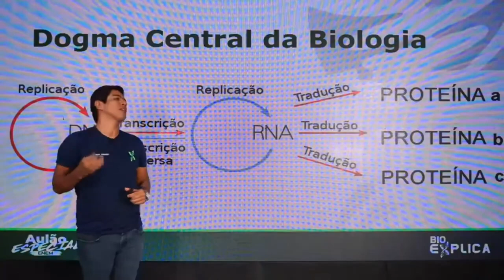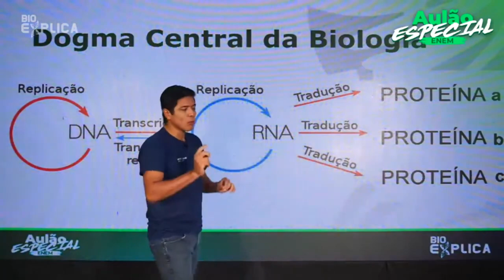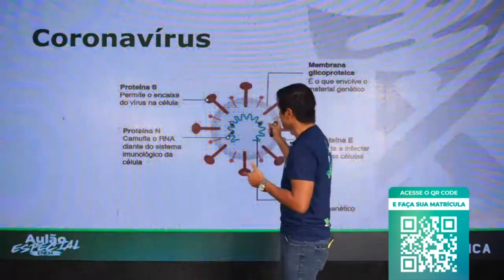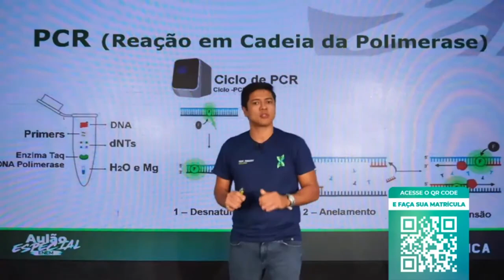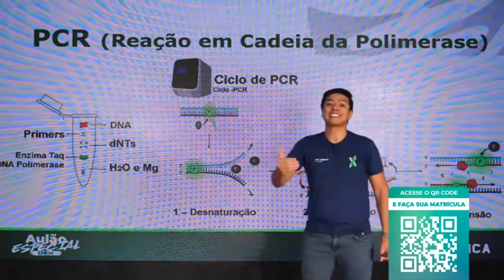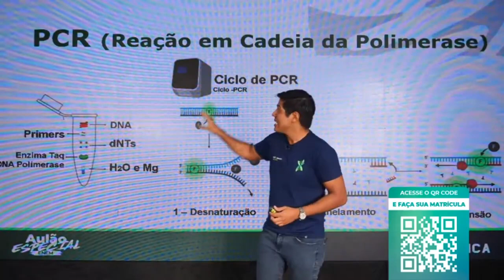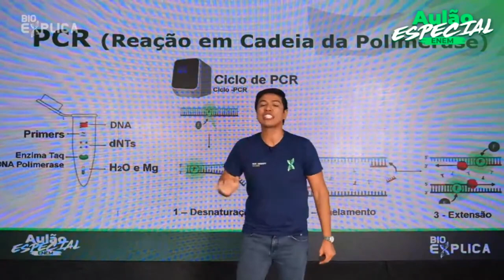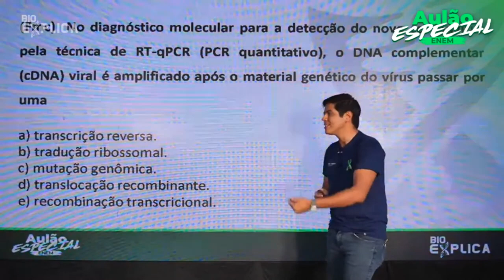Aulão Enem Biologia - Prof. Kennedy Ramos I EXTENSIVO ENEM BIOEXPLICA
Aula de biologia do professor Kennedy, no Extensivo ENEM do Bioexplica, realizado em 5 março de 2022.